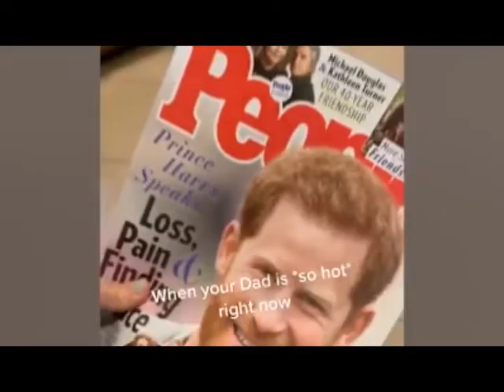Funny Cute Baby Daddy Moments hilarious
We bring to you small clips from every section for your entertainment.